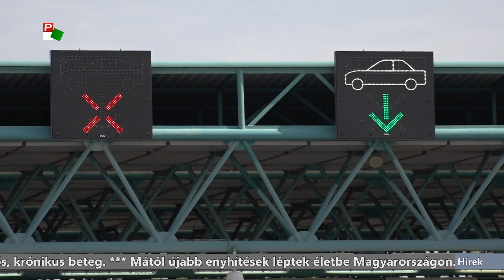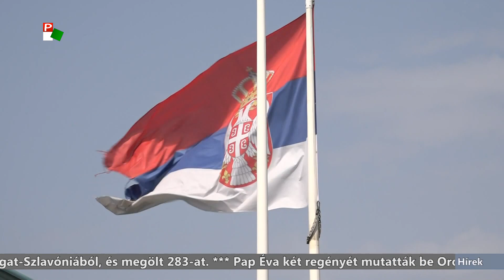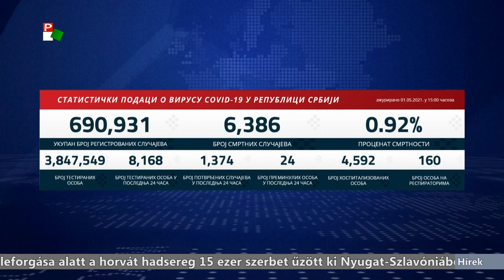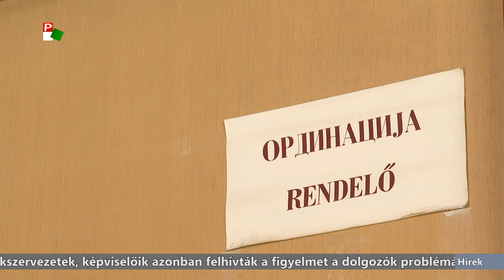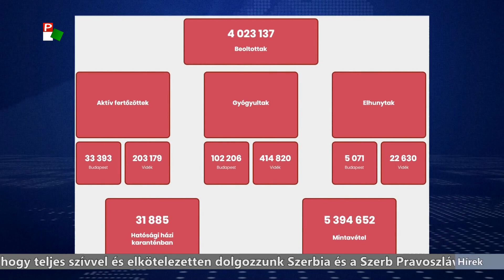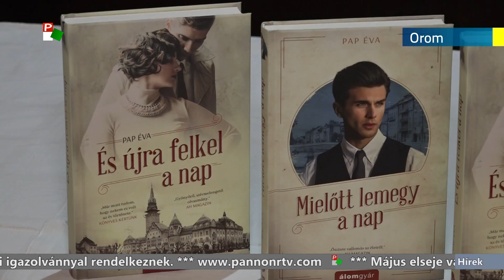Híradó – 2021.05.01. 17.30h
A Híradó főbb témái:
- A munka ünnepe van. Sokan majálisoznak Palicson.
- Elkezdték a Fruska Gorát átszelő autóút építését, három év alatt kész is lehet.
- Holnap ünneplik az ortodox hívek a húsvétot. Keddig állami ünnep van Szerbiában.
- Tovább csökken a koronavírus fertőzöttek száma. 1374 új beteg egy nap alatt.
- Magyarország újranyitott. A védettek számára több szolgáltatás is elérhető mától.
- Nyári meleg várható május első napjaiban.